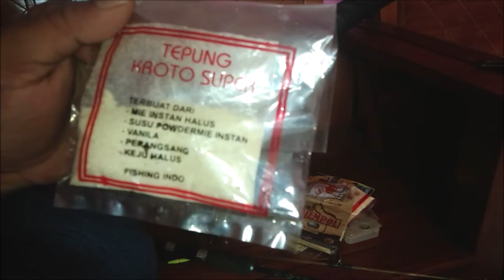Saat Akan Mancing siapkan ini.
lWajib tahu kadang kita lupa saat akan pergi ke empang pemancingan  baik itu untuk umpan ikan maupun alat alat pancing, ... salam mancing mania